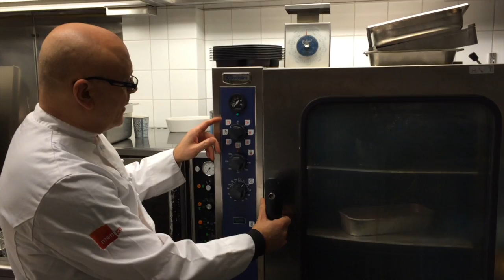Snabbt och gott bröd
bröd